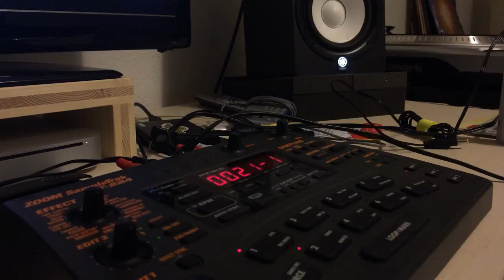scopebeats random instrumental st-224 Zoom SampleTrak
Check my beattape made with Zoom St-224